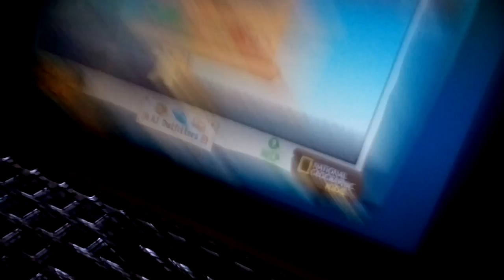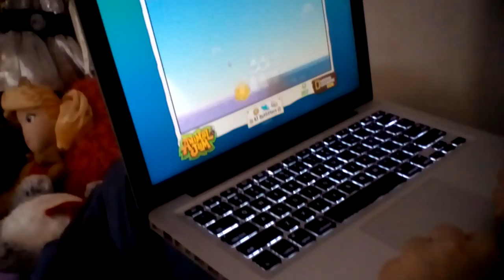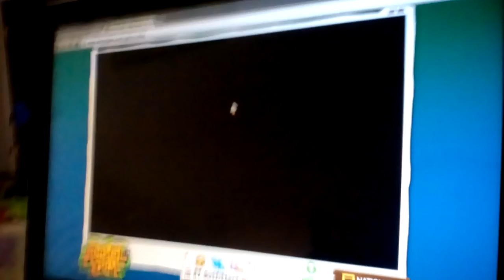GET DA CAMERA OUT OF MY FACE!! animal jam